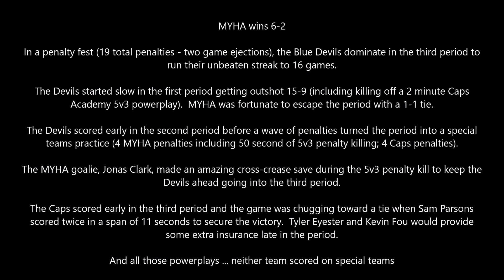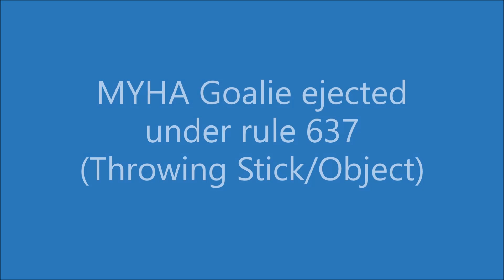[CBHL] MYHA 16U AA Blue vs Capitals Academy 01/05/2020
MYHA continues their CBHL streak with a 6-2 victory over the Caps